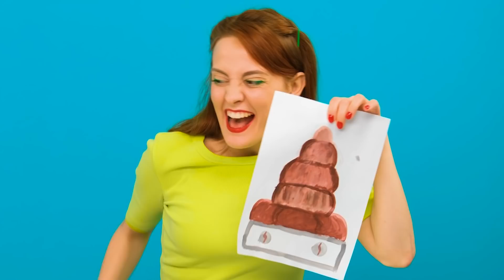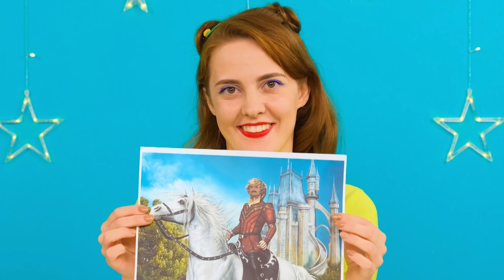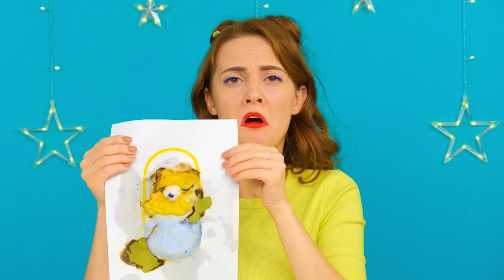जो ड्रॉ यह बेहतर पुरस्कार ले चुनौती #1 RaPaPa Challenge